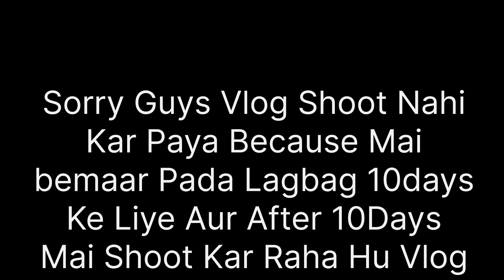ENJOYING IN CHINA 🇨🇳 ☺️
Vlogger:-EmmTeeArr
Video Editor:-EmmTeeArr
Music Arranged:-EmmTeeArr
DOP:-EmmTeeArr
Poster:-EmmTeeArr

   / emmteearrofficial

Important Notice Do Not Upload ❌ This Song Without Permission Otherwise A Copyright Strike ©  Will Hit Your Channel.. Only Video Status Of Maximum 30 Seconds Are Allowed & Mentioned My Channel In Title Also Give Full Credit In Description As Well Thanks.

Note: If you use a copyrighted work without the appropriate permission, you may be violating --or "infringing" --the owner's right to that work.Infringing someone else's copyright may subject you to legal action